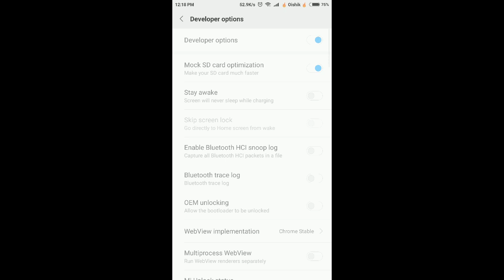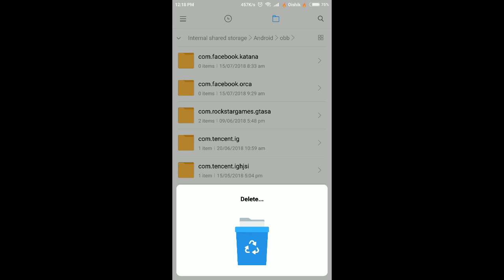FIX OBB FILES NOT DELETING | PLAYSTORE WAITING FOR WIFI FIX PUBG OBB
Fix obb and other files not deleting from storage! Big problem easy soluton. Worked? Help me by a sub. :)